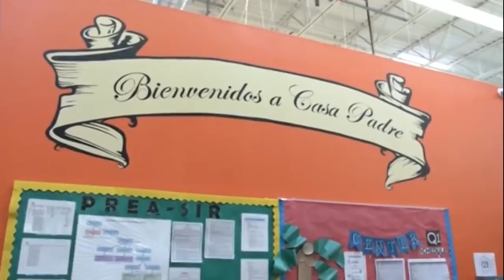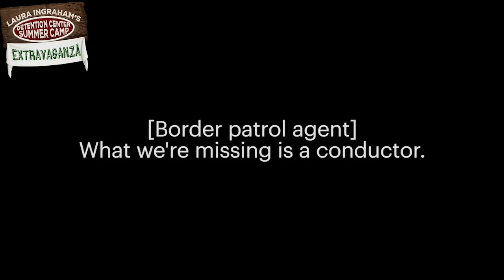Laura Ingraham's Detention Center Summer Camp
Laura Ingraham's new summer camp will give your kids an experience they'll never forget!

Written, Narrated, & Edited by Darren Miller